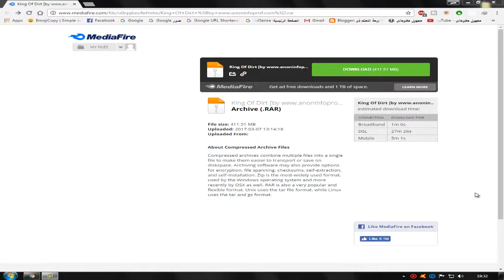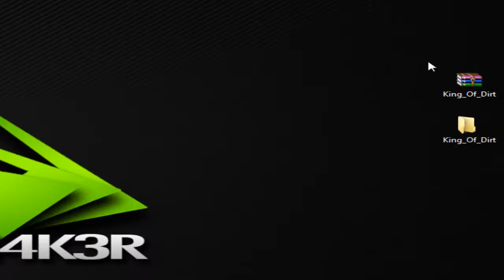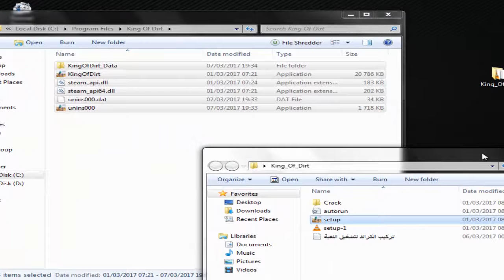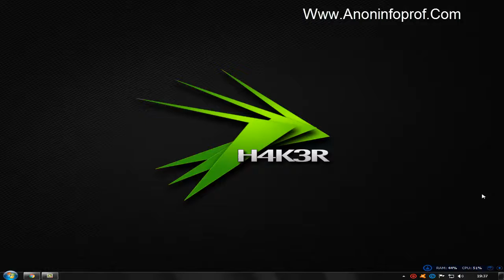تحميل وتثبيت لعبة King Of Dirt الرائعة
إشترك فالقناة و شجعنا للمزيد من العطاء